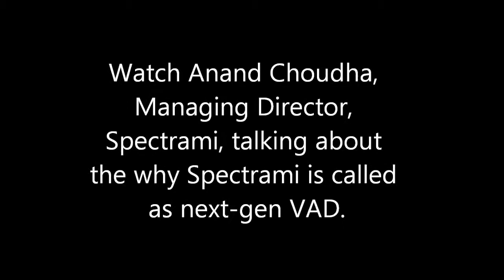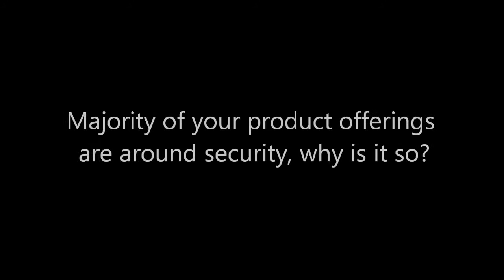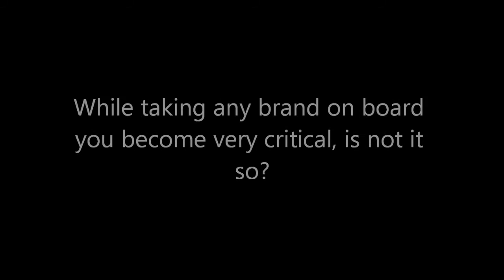Enterprise Channels MEA: Anand Choudha, Managing Director, Spectrami (part-1)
Anand Choudha, Managing Director, Spectrami is talking about how the growth is coming for his company